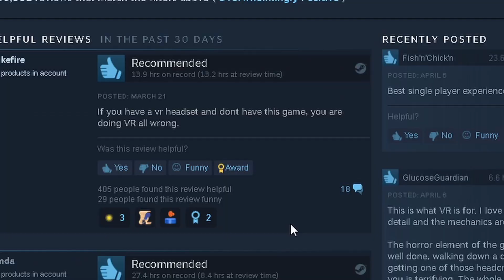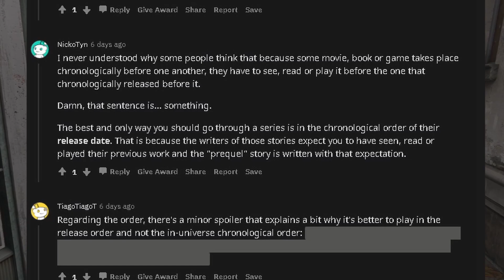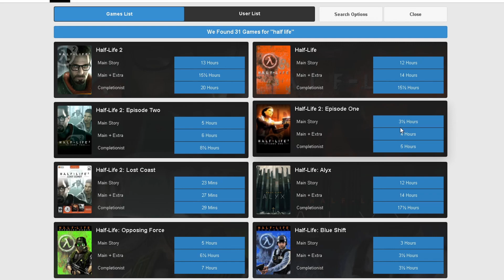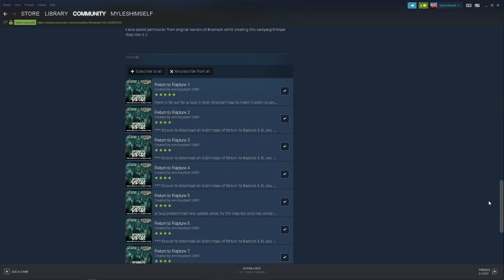Half Life Alyx was my first VR Story Game in 2021 (PC VR Quest 2)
Half Life Alyx was my first VR Story Game in 2021 and I think I am now justified to say that my VR headset was a great decision! lol but I can say that playing it on the Quest 2 wirelessly was a great experience.